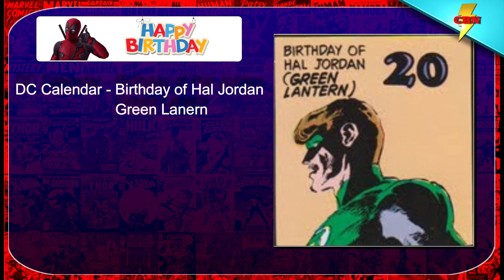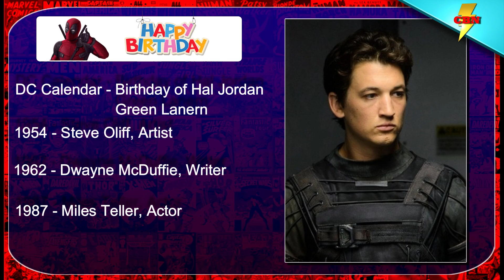Today in Comic Book History - February 20th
Own some History:
Claw the Unconquered #1
Locke & Key #1
Kick Ass Book 1